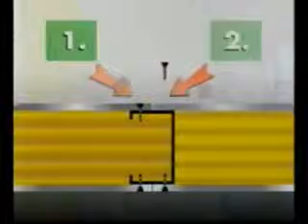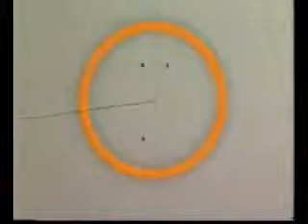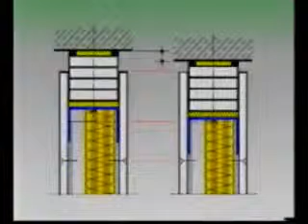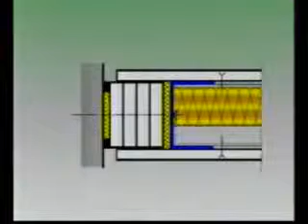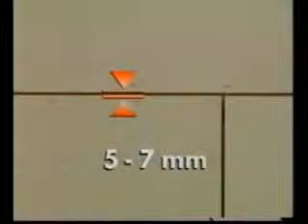Instrukcja montażu Ściany szkieletowe film instruktażowy Fermacell cz3/3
Szczegółowe informacje o produktach Fermacell oraz innych materiałach budowlanych znajdą Państwo na stronie hurtowni dachowej Budinpol Zapraszamy do kontaktu z naszymi handlowcami. Zapraszamy do zapoznania się z naszymi Playlistami